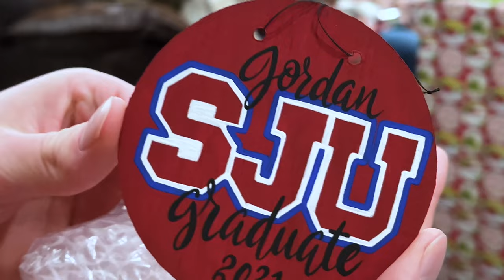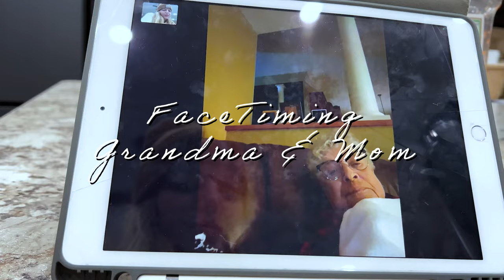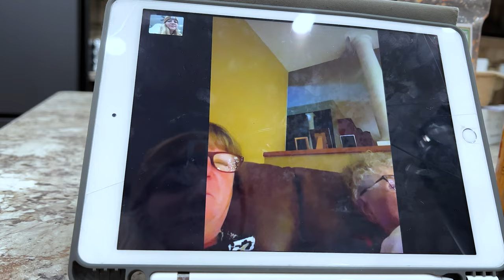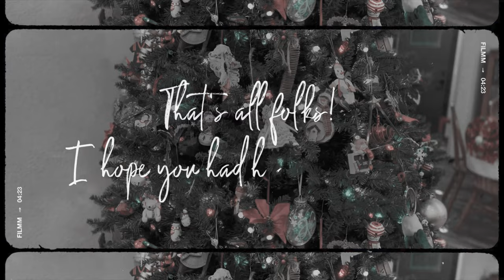2021 Christmas | Part 2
Here is part 2 of the Christmas vlog! I hope you all had a great holiday! Enjoy the vlog!

Xoxo
Kelsey